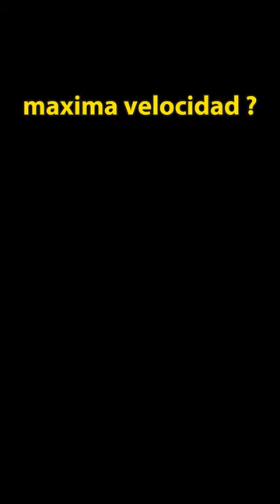Diferentes coches a maxima velocidad VS un poste BeamNG.drive